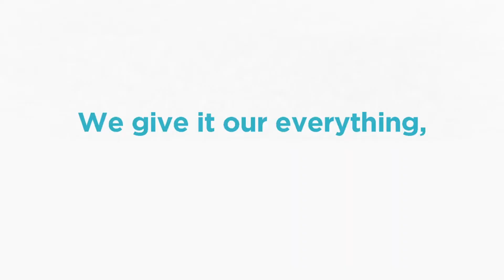[11-08-2020] [Extra Life 2020] [Day 2] 10 - Break 05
More chill and hang out for a bit for a break before Hajimari no Kiseki

I ran Extra Life via two 16 hour days, instead of the single 24 hour stream this year. (This was how I ran it last year.) I raise money for Children's Health of Dallas, Texas, a hospital that saved my life during a medical emergency when I was seven years old.